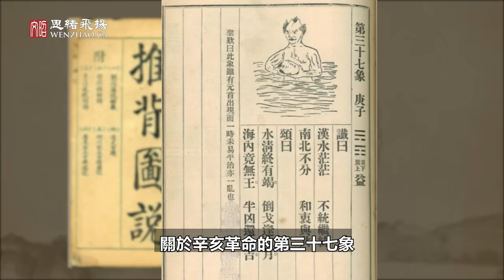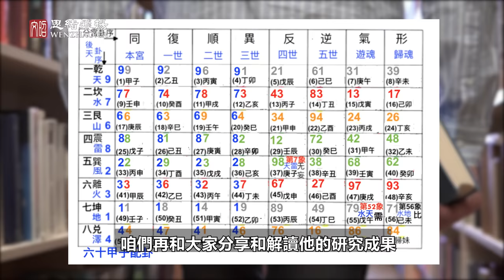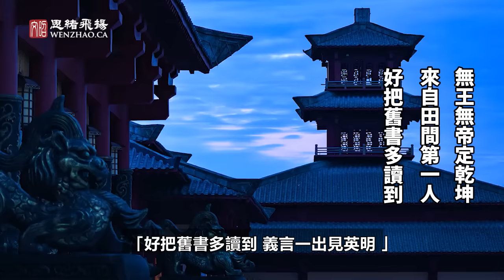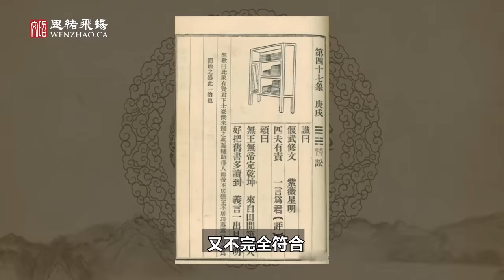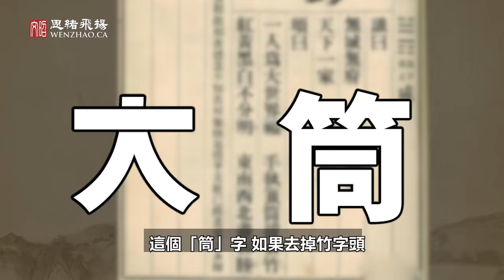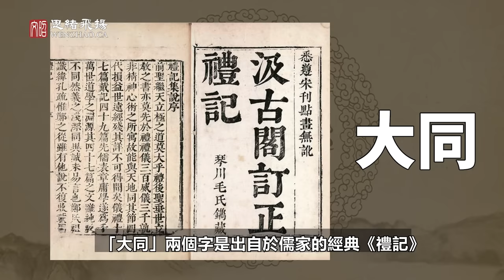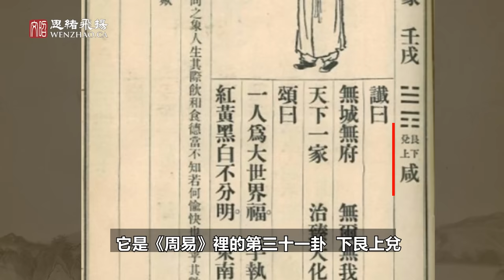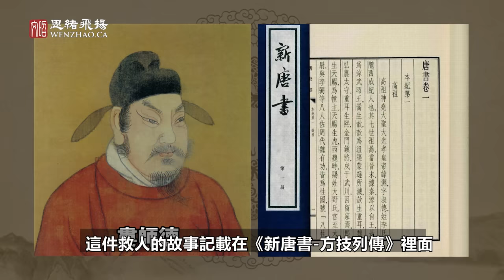第一奇書！《推背圖》預言的將扭轉人類命運的領袖是誰？人類的結局要經歷什麼？【文昭思緒飛揚第26期】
第一奇書 推背圖 預言 了 人類將出現扭轉乾坤的 領袖，而且很多方面不同於以往；也指出了 人類 的結局，但是意思相當深遠，引人深思。

謝謝支持！